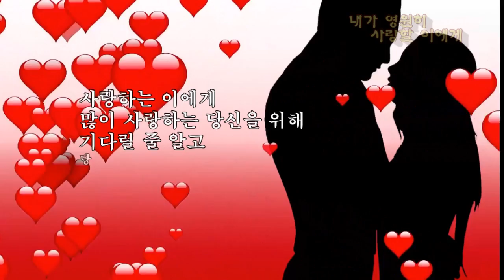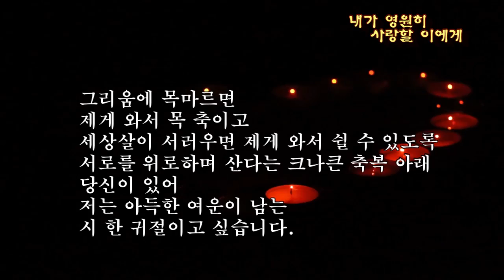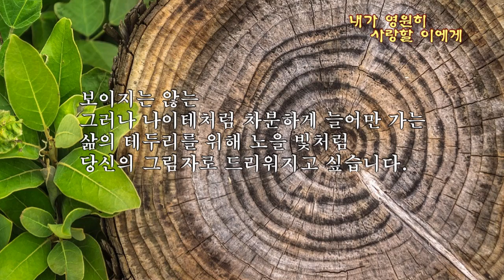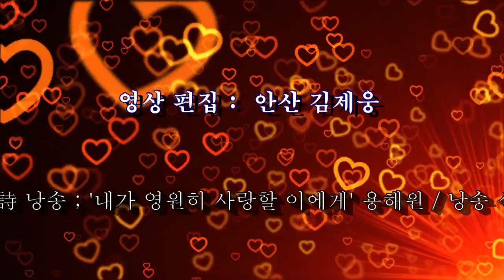내가 영원히 사랑할 이에게 /詩 용혜원 - 낭송 심연(영상 안산)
영상문화센터(안산0